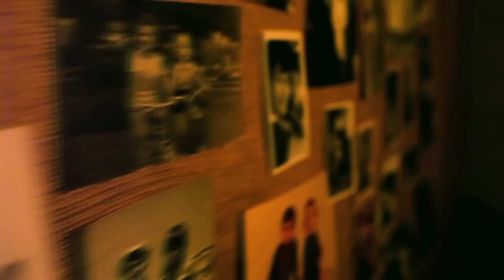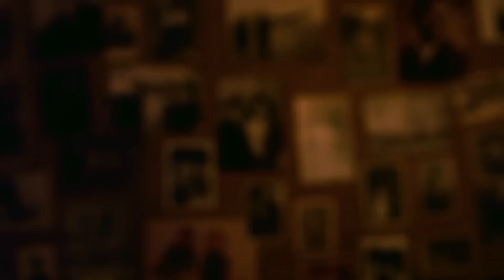NoN - Un' Altra Notte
Un'altra Notte, videoclip ufficiale. Tratto da "Sacra Massa" dei NoN

Screenplay and production NoN
Directed by Andrea Zingoni
Photographed by Massimiliano Leggieri
Edited by Costanza Ballerano